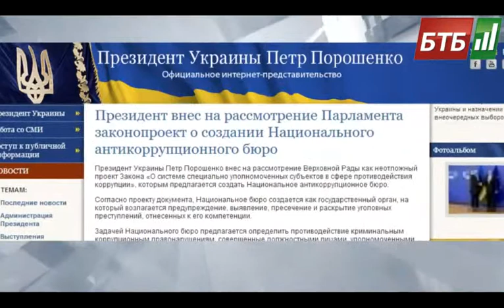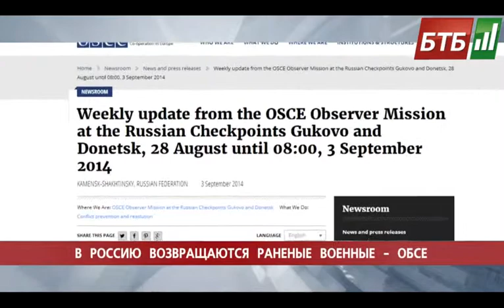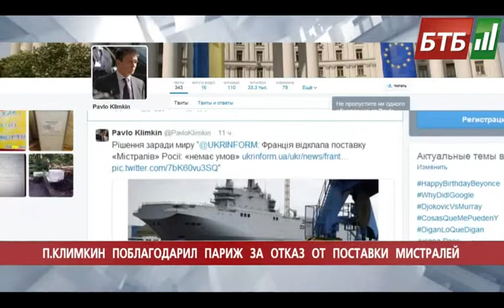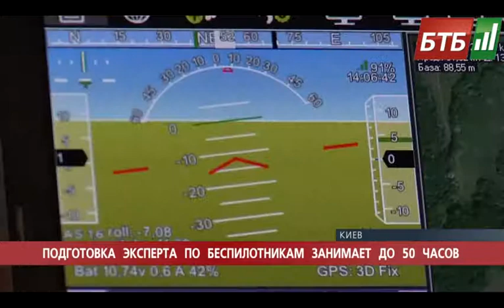Випуск 04-09-2014 о 14:00